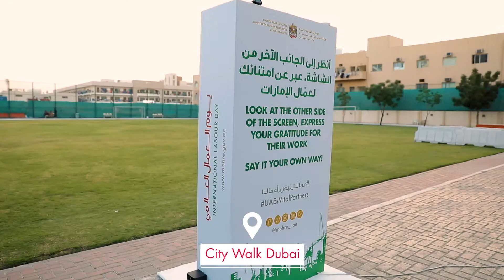ًInternational Labour Day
Reflecting the true meaning and the genuine values of “Year of Tolerance” in the UAE, MOHRE thought of an exceptional way to celebrate the InternationalLaboursDay this year! Watch this video to see how, and tell us how did you celebrate this occasion in your establishment?